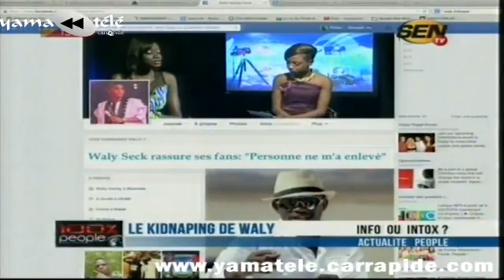Kidnaping Waly Seck : Info ou Intox ? Cheikh Faye (Maison gardes du corps) s'explique. - Ecoutez!!!